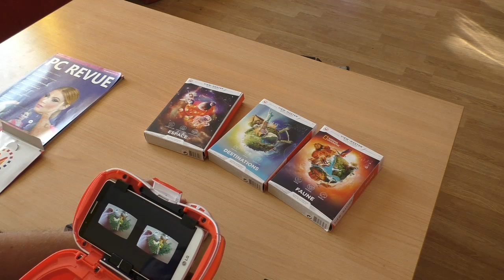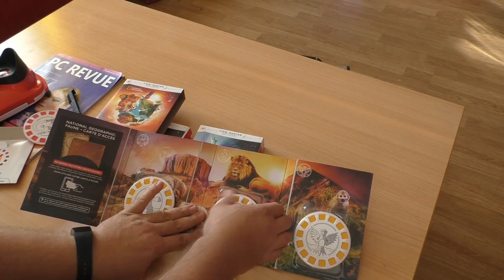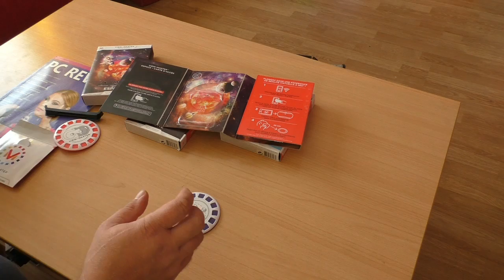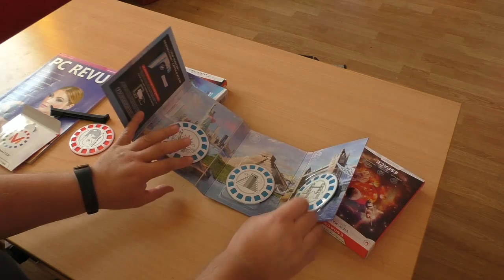VR okuliare Mattel View Master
Autor: redakcia PC REVUE (Ľuboslav Lacko)